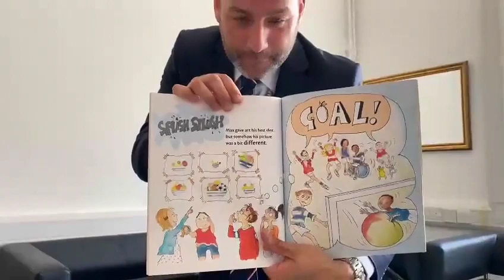Story Time with Mr Bull, Head Teacher